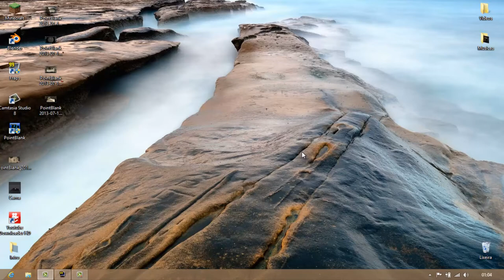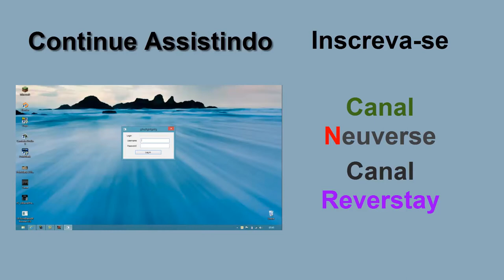Nao Sou Lixo CARALHO ! - GamePlay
Skype : Reverstay